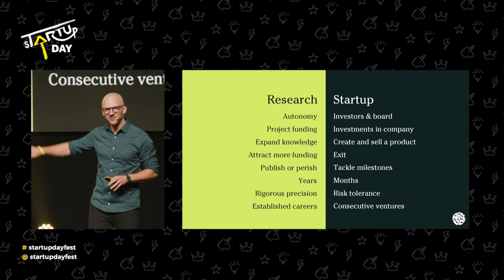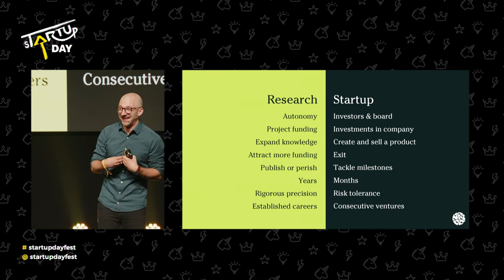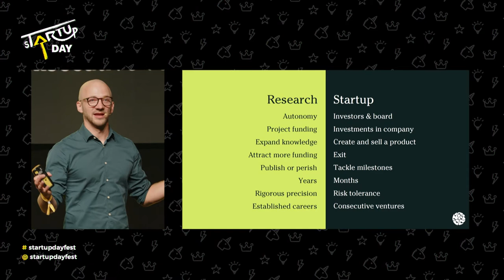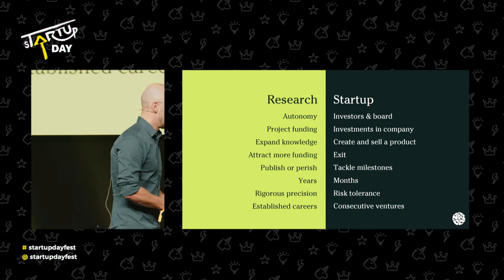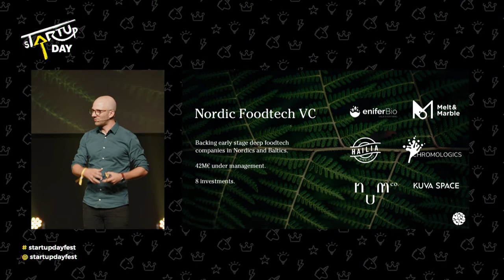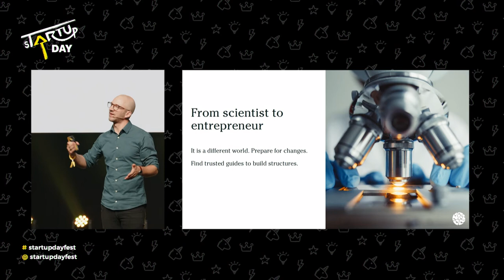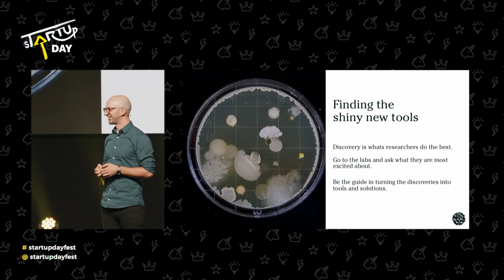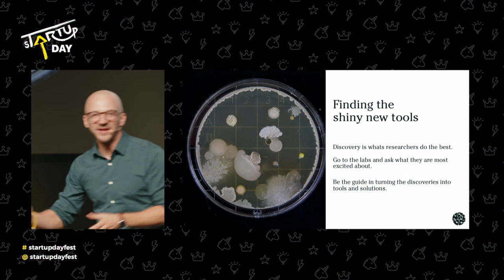Lauri Reuter - From Scientists to Entrepreneurs – And Why It Matters So Much │ sTARTUp Day 2022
sTARTUp Day is the biggest business festival in the Baltics, bringing together over 4000 startup-minded people to celebrate entrepreneurship in the smart city of Tartu. It’s a three-day festival with a marvelous stage program, effective matchmaking, hands-on seminars, an exhibition area full of innovation, and vibrant side events.

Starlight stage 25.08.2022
Lauri Reuter is the Founder & Partner at Nordic Foodtech VC.